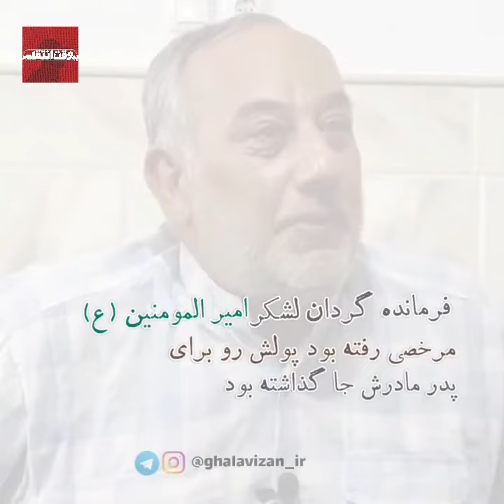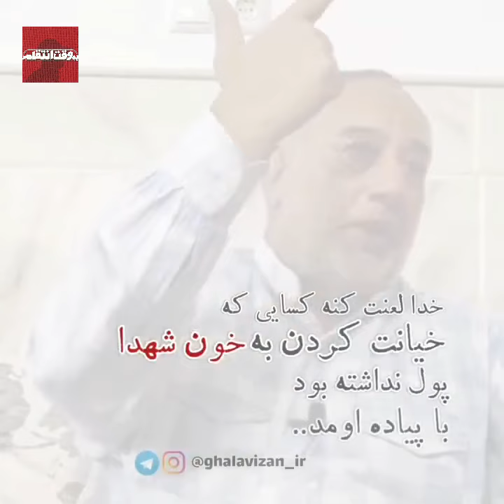بیاد همه ی شهدا#iran tehran دین #